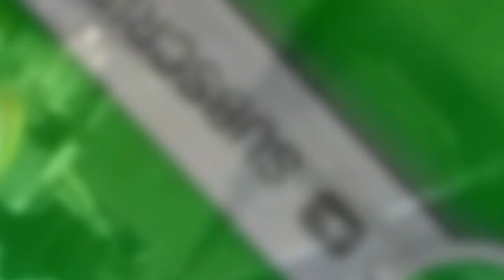Byaheng Far North sa New Zealand | Sumakay sa barge | Previous company ni Rusty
An old file of work travel papuntang far north. Sumakay kami ng barge, mga around 5min water travel